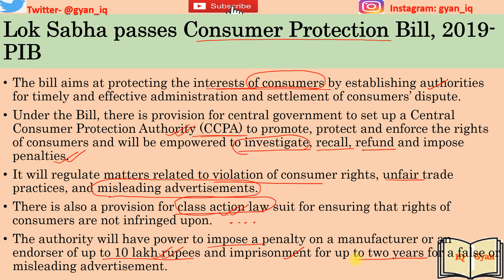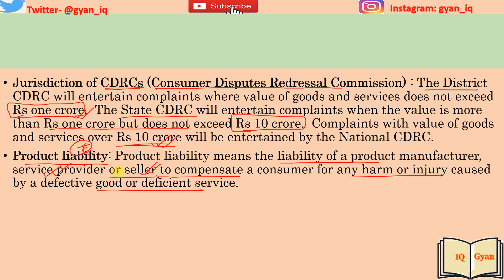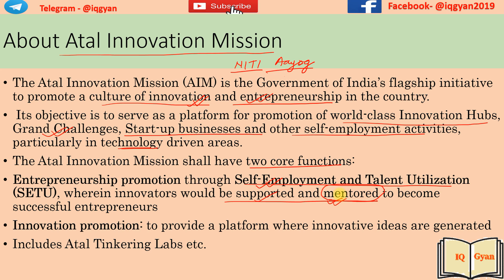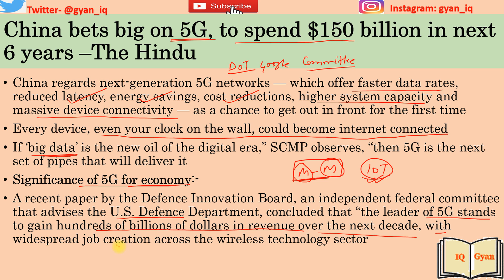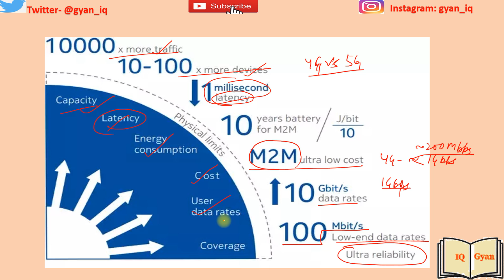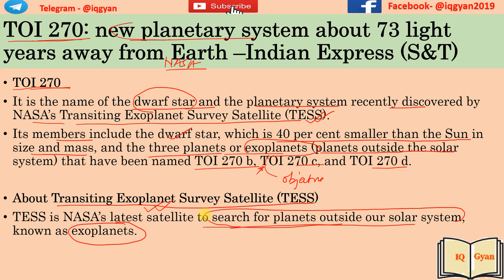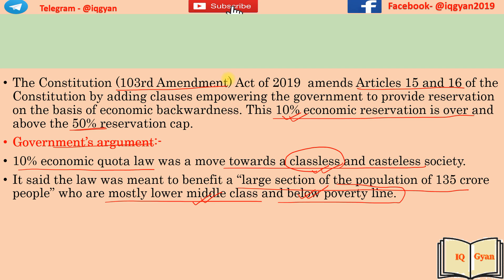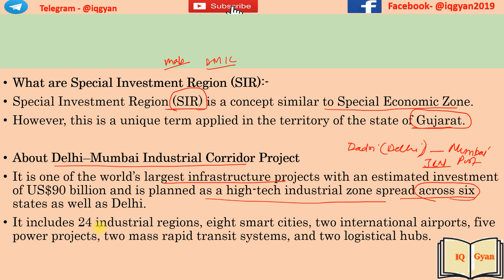Daily Current Affairs in Hindi 31 July 2019 IQ Gyan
31  July 2019 - Daily Current Affairs in Hindi by IQ Gyan

News covered:-
1. Lok Sabha passes Consumer Protection Bill, 2019-PIB
2. Atal Innovation Mission (AIM) to launch a new program for Community Innovation tomorrow -PIB
3. This is a Victory of Gender Justice and will Further Equality In Society: PM on the Passage of Triple Talaq Bill -PIB
4. China bets big on 5G, to spend $150 billion in next 6 years –The Hindu
5. TOI 270: new planetary system about 73 light years away from Earth –Indian Express
6. Too much quota may impact right to equal opportunity, remarks Supreme Court- The Hindu
7. Explained: What is the Dholera Special Investment Region, why is it significant?-Indian Express :